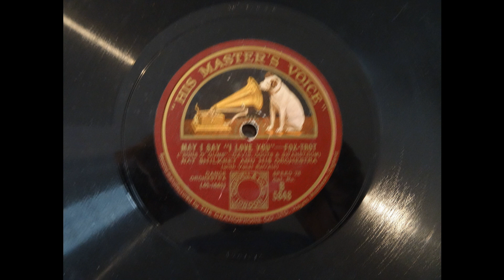Nat Shilkret orch - May I say I love you (HMV B5848) (1930)